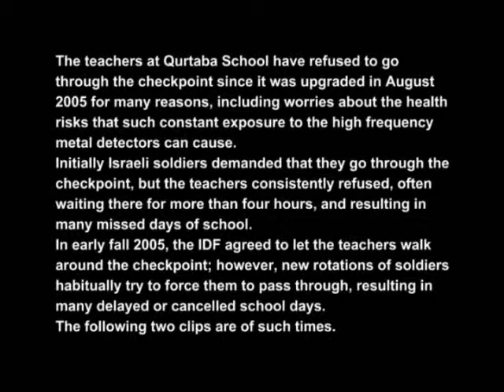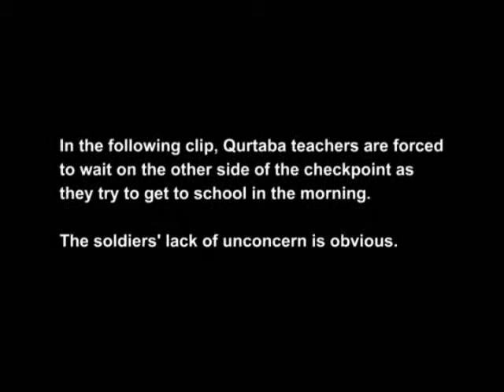Qurtaba teachers wait at checkpoint.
After the colonial Israeli government put a checkpoint at the entrance to Tel Rumeida in fall of 2005, the Qurtaba teachers refused to go through it as they were concerned about their health through the constant exposure to the checkpoint's metal detectors.